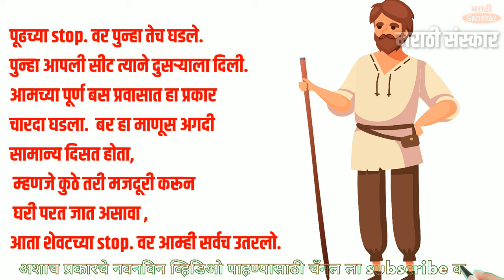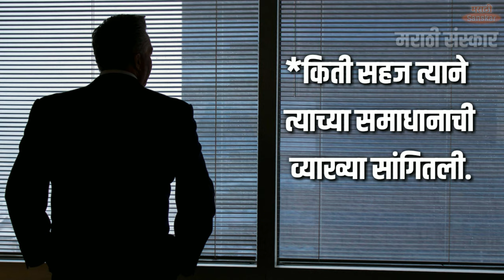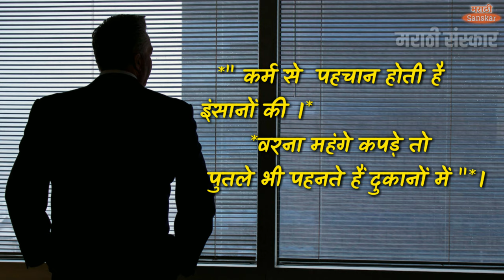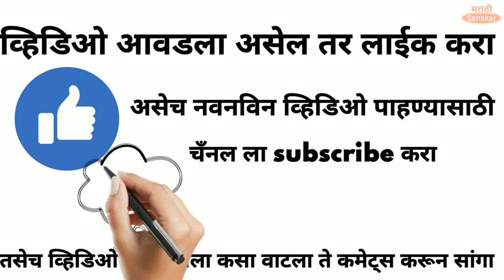खुप सुंदर स्टोरी आहे शेअर नक्की करा | motivational video marathi | sukhi jivanacha mantra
खुप सुंदर स्टोरी आहे शेअर नक्की करा | motivational video marathi | motiven video marathi

सुंदर विचाराचा संग्रह- ८
मैत्री विचार